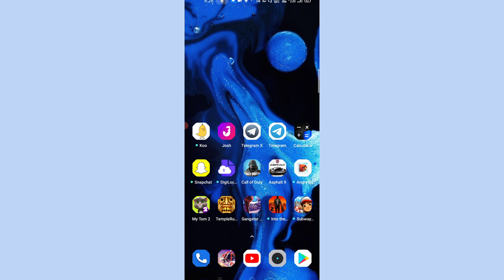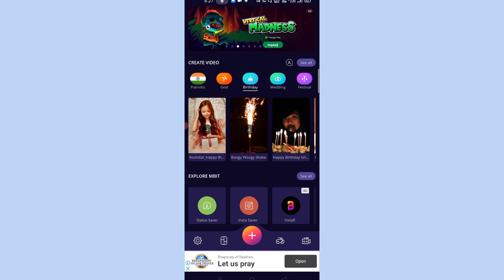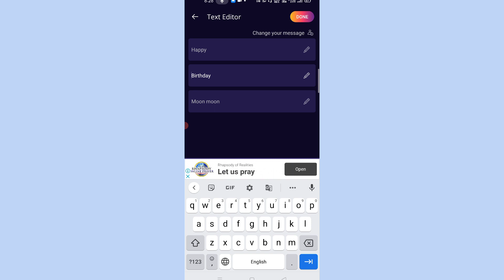બર્થડે સ્ટેટસ કેમ બનાવવા જુઓ વિડિયો || what's app status || Techy Gujju || ગુજરાતી વીડિયો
ગૂગલે પ્લે સ્ટોર લિંક

Note:- ALL THE SHOWN
ANY PICTURES SHOWED IN THE VIDEO!

encourage Any illegal activities, all contents pro-
vided by This Channel is meant for EDUCATIONAL
PURPOSE only.

Owner - techygujju

નવા વિડિયો
જોરદાર
ગુજરાતી
વિડિયો એપ
ટેકનોલોજી
Gujju